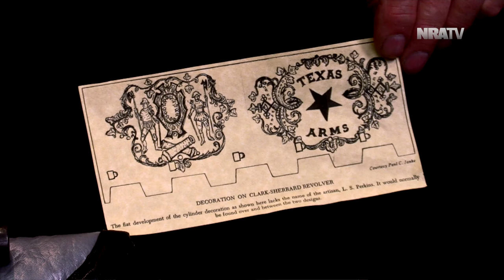Curator's Corner: Clark & Sherrard .44 Caliber Dragoon-Style Revolver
NRA Museums Director Jim Supica and Senior Curator Phil Schreier are back on the set of Curator's Corner for another Gun Gurus reunion and take-over at the 2018 NRA Annual Meetings in Dallas. They're joined by Bill Crawley and Hoppy Hopkins of the Dallas Arms Collectors Association. They won Best of Show for their "Guns and Gunfights of the Texas Rangers" exhibit, and a silver medal for the specimen they've brought today. It's a Civil War-era .44 caliber Dragoon-style revolver manufactured in Lancaster for the Texas government by Clark & Sherrard. The receiver has beautiful scrollwork, including a Texas Star on one side, and a knight and cannons on the other. 181 of these rarities were initially delivered at $40 apiece before the company began to run into trouble. Perhaps 280 exist today.